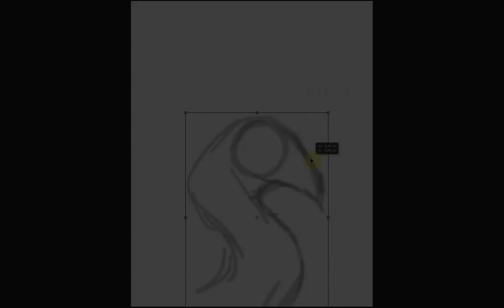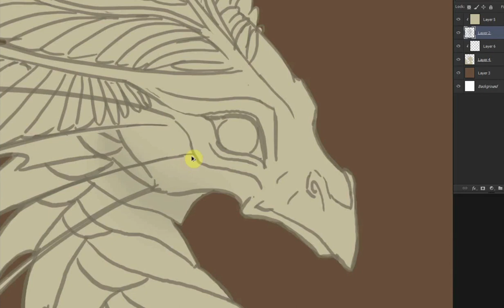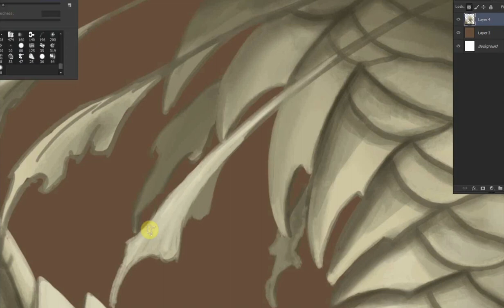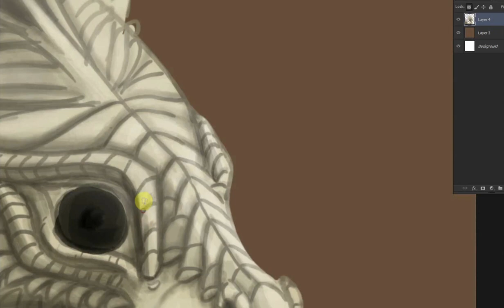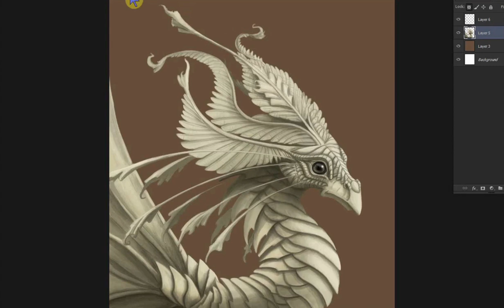Mother Of Pearl Dragon - [Timelapse]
Music